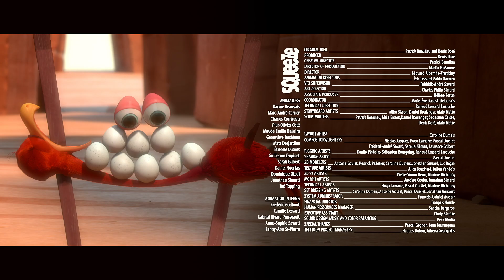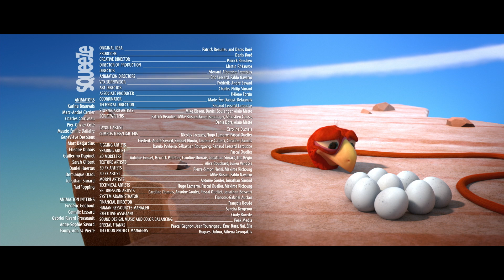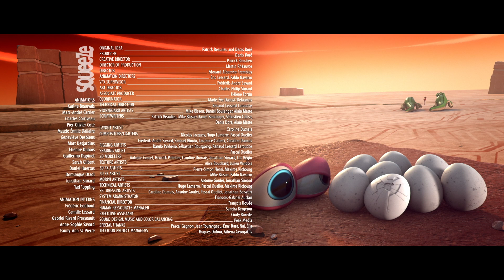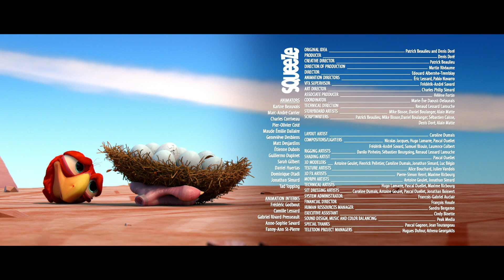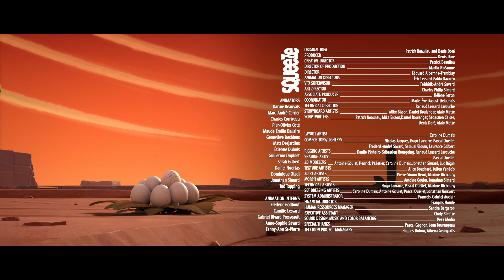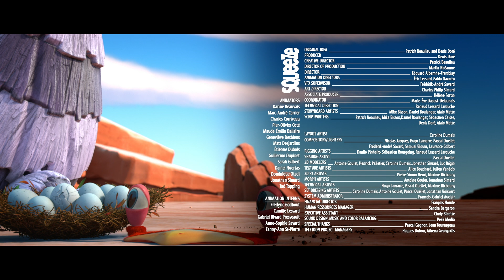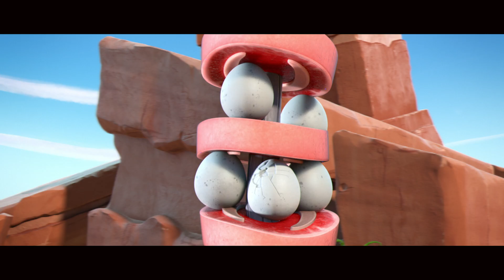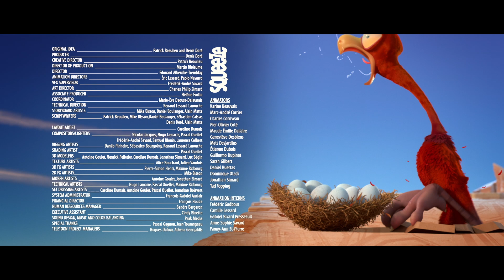Ed's Eggs Start Rolling! | CRACKÉ | Videos For Kids